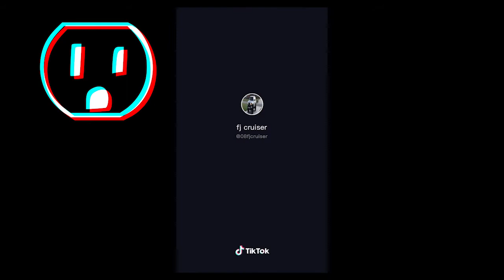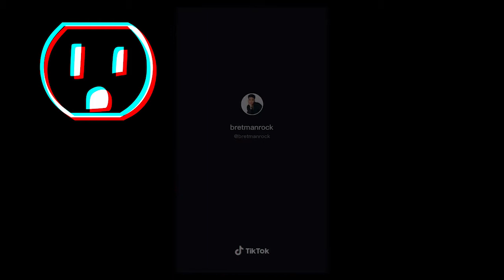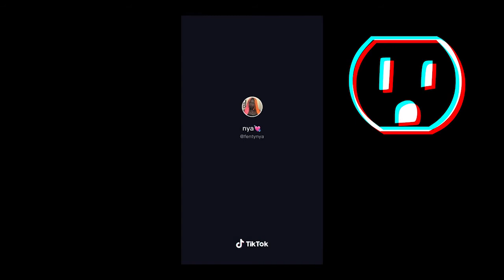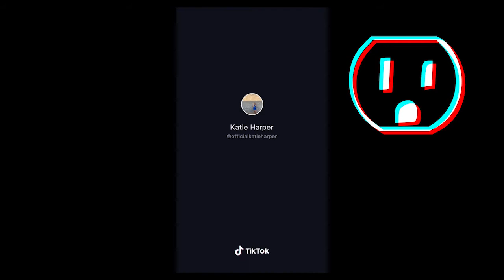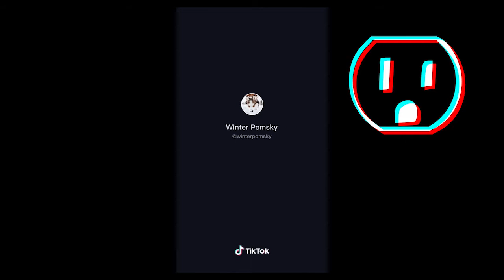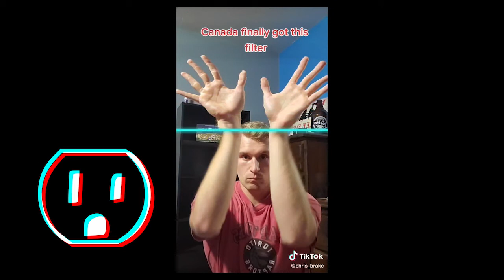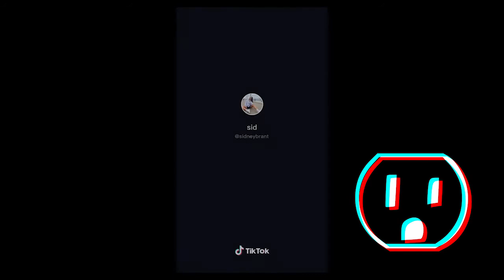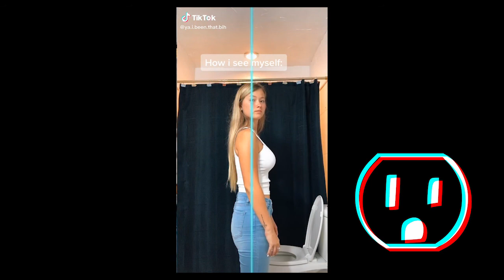TIME WARP SCAN TikTok Compilation Part #1 (yungk2xs, Kallmekris) FUNNY NEW CUTE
TikTok Compilation Plug

Time warp scan tiktoks featuring yungk2xs, kallmekris, and many more!